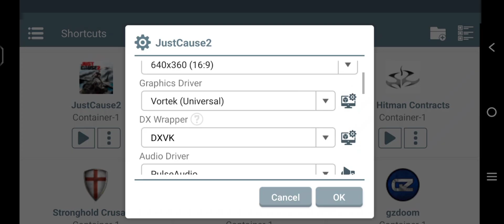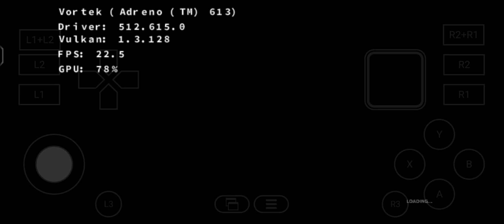Just Cause 2 On Android | Winlator 10.1 (HotFix) | Vortek | Gameplay Test + Settings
Just Cause 2 On Android | Winlator 10.1 (HotFix) | Vortek Driver (Mali & Snapdragon) | Gameplay Test + Settings | Anderno 613

My Phone Specs:-
Vivo Y300
Snapdragon 4 gen 2
8gb Ram
winlator,
winlator retroid pocket 5,
winlator android,
winlator setup,
winlator steam,
winlator games,
winlator bionic,
winlator android setup,
winlator gta 5,
winlator ios,
winlator snapdragon 8 gen 3,
winlator alternative,
winlator android games,
winlator apk,
winlator android game download,
winlator android steam,
winlator android tutorial,
winlator android download,
winlator ayn odin 2,
winlator bionic ludashi,
winlator best settings,
winlator black screen fix,
winlator best games,
winlator bionic glibc,
winlator black ops 1,
winlator blender,
winlator black ops 2,
winlator best settings for low end device,
best winlator games,
best winlator version,
black myth wukong winlator,
beamng drive winlator,
best winlator games for low end android,
best winlator games for android,
batman arkham knight winlator,
best settings for winlator,
battle realms winlator,
batman arkham asylum winlator,
winlator cyberpunk 2077,
winlator control setup,
winlator controller,
winlator call of duty,
winlator crash problem,
winlator chromebook,
winlator cmod glibc,
winlator cmod,
winlator cemu,
winlator chrome,
cyberpunk 2077 winlator,
cara download winlator,
call of duty black ops winlator,
call of duty 2 winlator,
cara download game di winlator,
cara pasang winlator,
cara pakai winlator,
call of duty world at war winlator,
cry of fear winlator,
cara pasang pes 2013 di winlator,
winlator download,
winlator directx 11,
winlator download games,
winlator dark souls,
winlator directx error,
winlator dark souls 3,
winlator diablo 2,
winlator driver,
winlator doom eternal,
winlator dragon ball sparking zero,
directx 11 winlator,
download gta 5 winlator,
dragon ball sparking zero winlator,
devil may cry 5 winlator,
dying light winlator,
days gone winlator,
dark souls 3 winlator,
dark souls winlator,
dimensity 9400 winlator,
devil may cry 4 winlator,
devil May cry 3 Winlator,
devil May cry 3 Special Edition Winlator,
Winlator Snapdragon 4 gen 2,
Winlator games,
winlator emulator,
winlator emulator android,
winlator emulator setup,
winlator elden ring,
winlator emulator games download,
winlator exynos,
winlator exe not opening,
winlator epic games,
winlator emulator ios,
winlator eta prime,
elden ring winlator,
euro truck simulator 2 winlator,
eta prime winlator,
emulator winlator android,
exagear vs winlator,
exception eabstracterror in module winlator,
expedition 33 winlator,
epic games winlator,
evil west winlator,
exynos winlator,
winlator for ios,
winlator failed to initialize player,
failed to initialize player winlator,
far cry 2 winlator,
fallout 3 winlator,
winlator glibc,
winlator games download link,
winlator guide,
winlator games download,
winlator gta 5 download,
winlator game test,
winlator vs gamehub,
winlator how to install games,
winlator how to add games,
winlator halo,
winlator helio g99,
winlator how to download games,
winlator how to set up,
winlator how to use,
winlator how to install,
winlator how to play game,
winlator how to download,
how to use winlator android,
how to download winlator emulator in android,
how to install winlator in android,
how to download games on winlator,
how to install games on winlator,
how to play games on winlator,
how to install directx 11 on winlator,
how to setup winlator emulator,
how to add game in winlator,
winlator install,
winlator install game,
winlator iphone,
just cause winlator
just cause 2 winlator
just cause 3 winlator
just cause 4 winlator
just cause 1 winlator
just cause 2 winlator settings
just cause 2 winlator apk
just cause 2 winlator mali